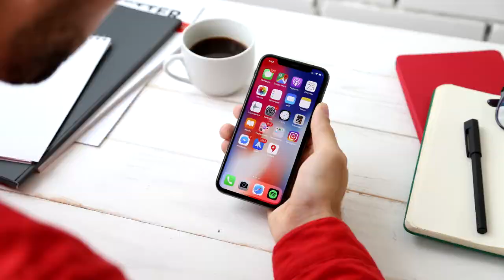IAC Eitanim Boca Raton - High School Online Competition 2020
The HIGH SCHOOL CREATE Challenge
Each team created a video ad for an innovative online teen network they were tasked with developing. Targeted at teen users, the video ad aims to draw users to engage with their network in a meaningful way.

Watch the videos and vote for your favorites by clicking the LIKE button! The competition will be open Feb. 21st until March 1st. Winners will be announced on March 5th.